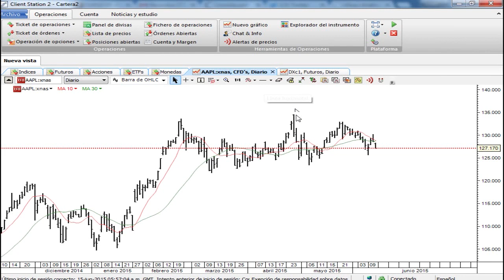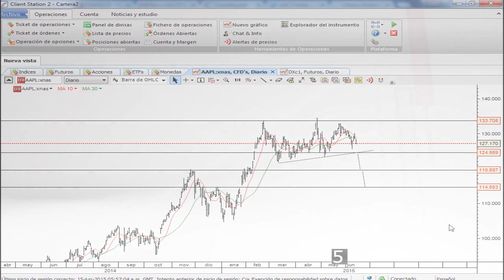Trading en Apple por Rubén J. Ullúa en Estrategias Tv (15.06.15)